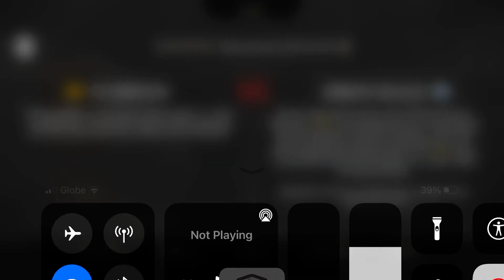Action Movie Tower Fatal Battle 185 | MK Mobile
Videos About Mortal Kombat Mobile, Gameplays, Features, and Other Stuffs.